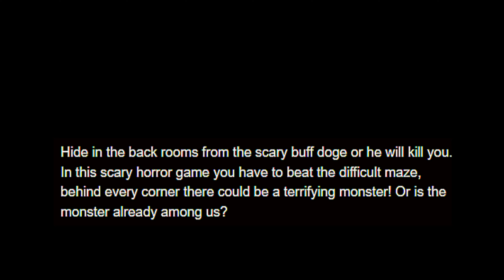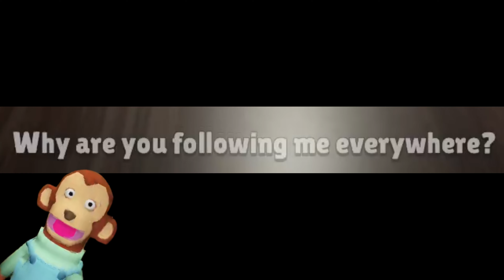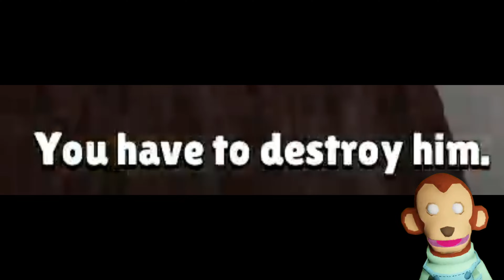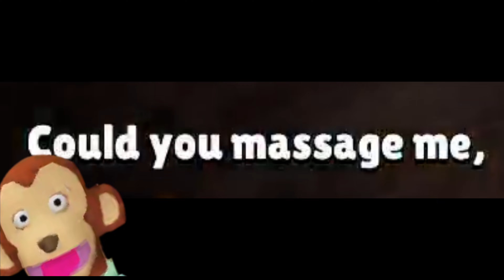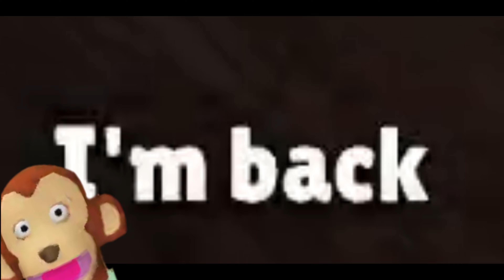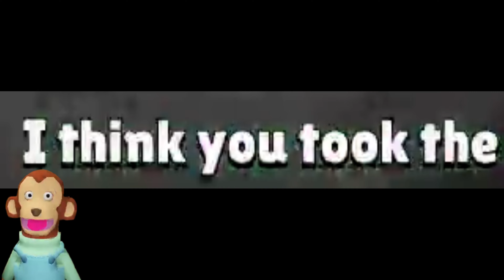and the NIGHTMARE Begins | Buff Doge (indie horror game)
Raz vizla plays buff doge, where you end up in a maze and have to run away from a ROID rage doge while being accompanied with a monkey, against your will. It is also an indie horror game.

backrooms, meme game, buff doge, don't trust monkey, shiba inu buff, backrooms buff doge horror gameplay, buff doge meme, buff doge gameplay